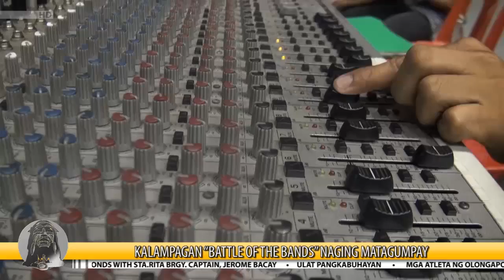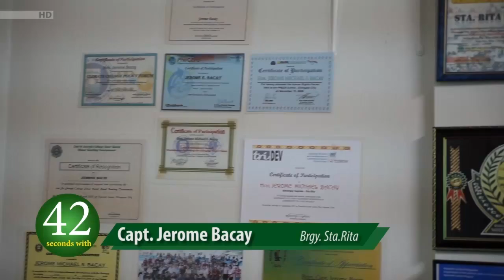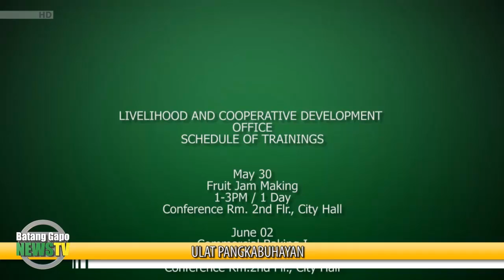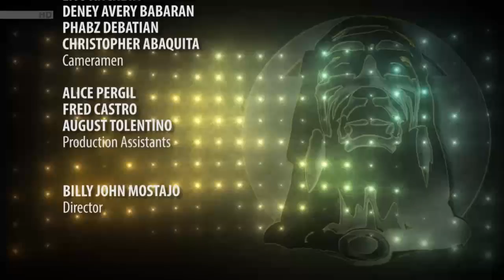Batang Gapo NEWSTV #038 - May 30, 2014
Batang Gapo NEWSTV

batanggaponewstv is a production of the Public Affairs Office of Olongapo City, co-produced

Batang Gapo NEWSTV is the first and only digital newsTV produced in Olongapo City, Subic Bay and Zambales and is aired every Friday.

• PAGHUHUKAY SA ILOG NG STA. RITA, INUMPISAHAN NA
• KAUNA-UNAHANG FLORES DE MAYO INORGANISA NG PUBLIC MARKET
• LOCAL PRICE COORDINATING COUNCIL NAGSAGAWA NG MONITORING OPERATION KAMAKAILAN AT UNANG KAPIHAN NG DTI SA TAONG 2014
• KALAMPAGAN “BATTLE OF THE BANDS” NAGING MATAGUMPAY
• 60 SECONDS WITH STA.RITA BRGY. CAPTAIN, JEROME BACAY
• ULAT PANGKABUHAYAN
• BALITANG SPORTS: SPORTS GOLD IN PNG
• PULIS GAPO @ UR SERBIS PO: SAFETY TIPS PARA SA NALALAPIT NA PASUKAN
• OKKK: THE UNSUNG HERO OF OLONGAPO – ELSIE CABRAL